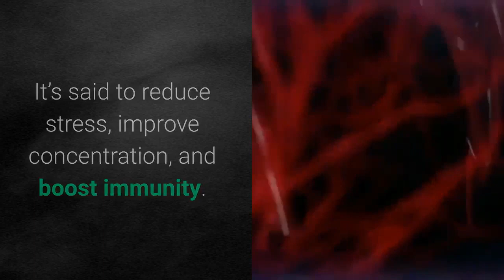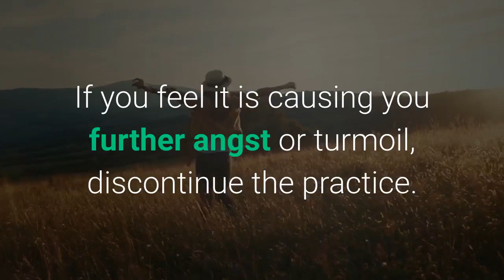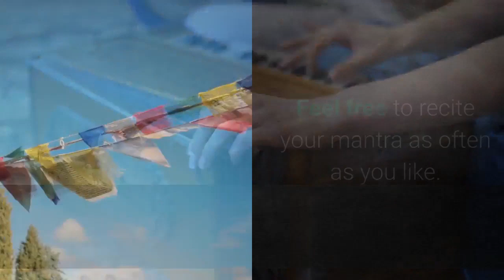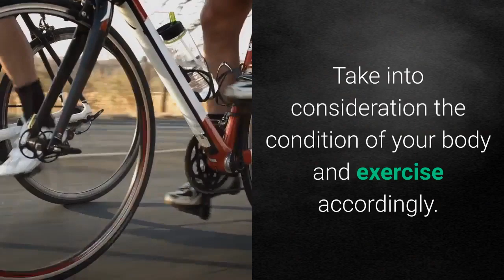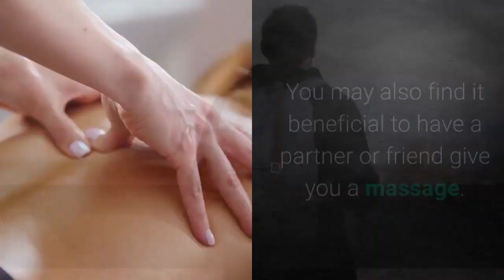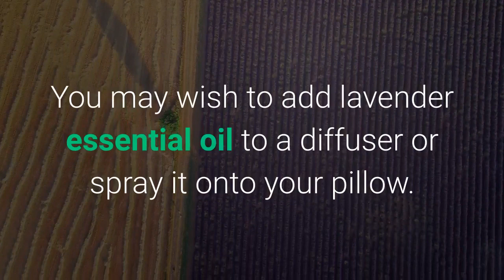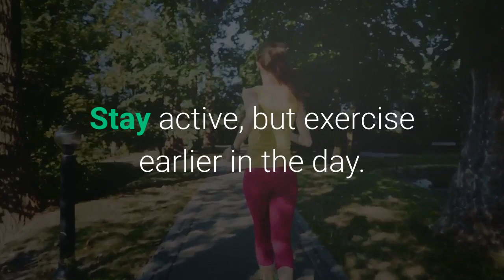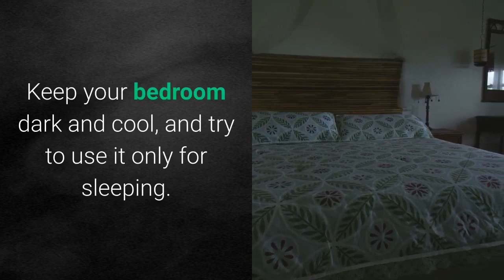8 Highly Effective Remedies for Insomnia! | Say Goodbye to Sleepless Nights!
Tell us what you think about these remedies in the comment section.
Tell us what remedy you want us to upload for future videos.